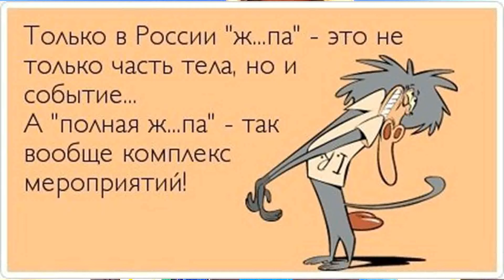Как выживать в России нормальному населению?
Мальцеву, Путину, Навальному, Медведеву посвящается.